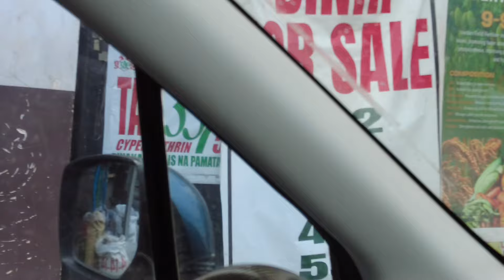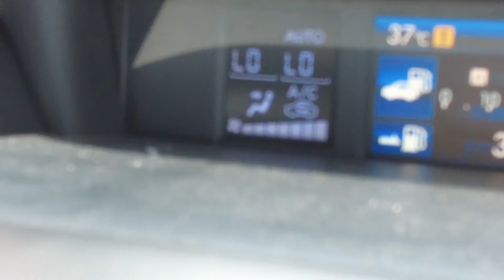nasa Lyn farm ang secret weapon ni katrops 😂 munting salo salo para sa Father’s day ❤️😍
celebrating father’s day for tropang Lyn farm.